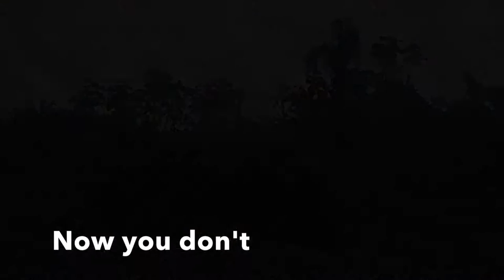Saving Sloth - Why Voices for Nature supports rainforest conservation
Human survival is dependent on the natural world, but our ecosystems are out of balance. Mankind as a species has become too dominant.  How to recalibrate? How can we even begin to put our ecosystems back in sync, when the torrent of news about damage and destruction seems so far removed from our day-to-day lives?

At Voices for Nature, we believe that stories are powerful tools for learning and catalysts for change. They bring people together and familiarize the unknown. Most importantly, they can help us to imagine a better world and be a call to action.  That is why we work with stories – positive stories.

From this starting point, the eco-thriller Jabujicaba was born. It is set in Brazil’s awe-inspiring rainforests and distinctive urban spaces. Jabujicaba aims to forge emotional connections between the reader and its characters and generate curiosity and  surprise. Through our outreach activities, we channel these emotions through the medium of debate – and hopefully encourage new behaviours and interests from those who participate in the debate during the process.

Jabujicaba is more than just a piece of entertaining fiction. It is a redemption myth; an allegory through which we can explore what is really happening and going wrong in the world – and put it right.